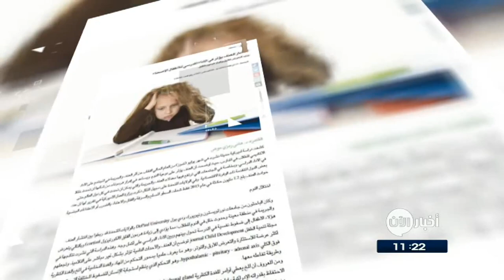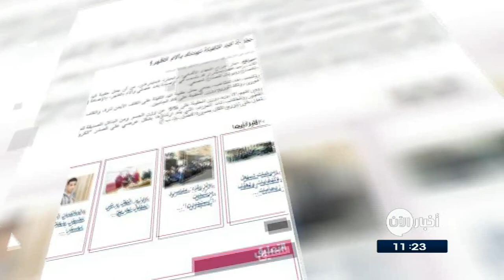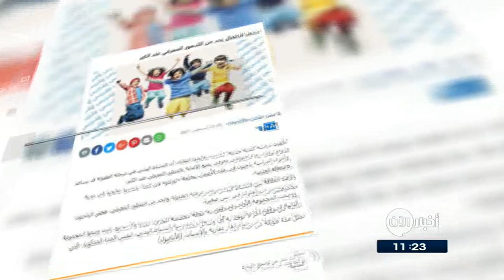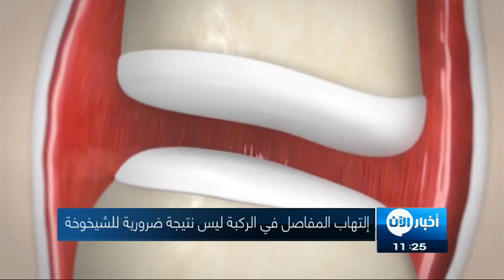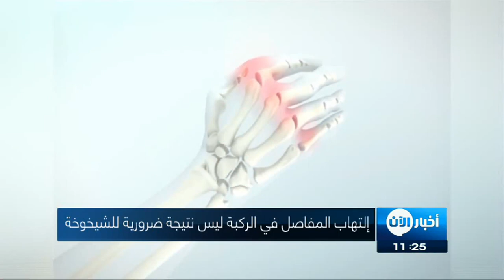16/8/2017 | النظام يقصف أرياف حماة والمعارضة ترد.. وعناوين أخرى في أخبار اليوم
أبرز العناوين:
- مرحلة جديدة في معركة الرقة
- مقتل 4 أفراد من داعش بالرقة
- النظام يقصف أرياف حماة والمعارضة ترد
- داعش يؤكد مقتل الطرازي
- معركة تحرير تلعفر في أرقام
- قبلان: قيادتا داعش الأجنبية والمحلية تتناحران في تلعفر قبل المعارك
- تيلرسون: داعش مسؤول عن الإبادة الجماعية بحق الأقليات
- السعودية: لم نطلب أية وساطة مع إيران ولن نتفاوض مع النظام الحالي
- الصين تدعو بيونغ يانغ وواشنطن للحوار
- بيونغ يانغ تصنع محركات صواريخ
- رونالدو وميسي وبوفون يتنافسون على أفضلية أوروبا
- أنجح الأندية في الاستفادة من الصفقات.. ليس برشلونة والريال بل هذا الفريق؟